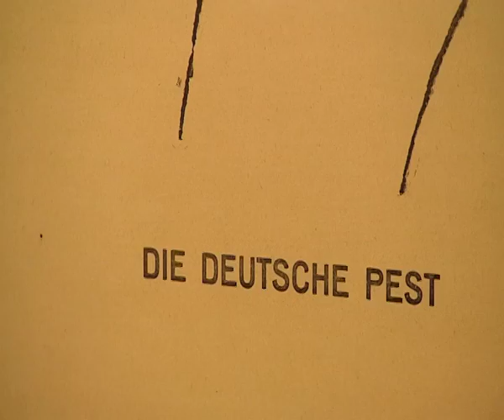BankGiro Loterij Museumprijs 2010 | Genomineerde: De Fundatie Zwolle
Ron Brandsteder bezoekt Museum de Fundatie in Zwolle, een van de 3 genomineerden voor de BankGiro Loterij Museumprijs 2010. Stem mee op